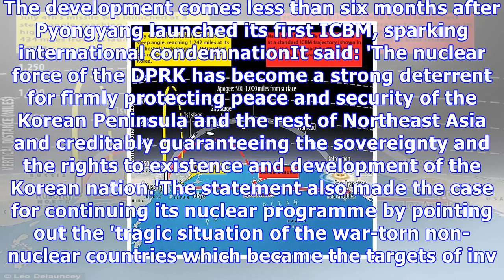Breaking News Today North korea 'could fix mini nukes to rockets within weeks'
Published: 03:59 EDT, 2 November 2017 | Updated: 11:30 EDT, 2 November 2017 North Korea could be on the verge of launching another missile as activity was spotted at one of Kim Jong-un's test sites. Movement has been spotted at Pyongyang's research facilities, South Korea's spy agency said on Thursday, amid fears the testing site in the northwestern town of Punggye-ri could be on the brink of collapse due to damage sustained during its sixth and largest nuclear test in September. It comes as US officials warned the hermit nation's dictator could be ready to fix miniaturised nuclear warheads on a rocket capable of reaching America within a matter of weeks. The North Korean tyrant is believed to be preparing for a 2018 breakthrough in work to mount mini nukes on to intercontinental ballistic missiles. Kim Jong-un (centre) could be ready to fix miniaturised nuclear warheads on a rocket capable of reaching America within weeks, US officials have warnedWith just weeks to go before the new year, US officials say the dictator appears to be accelerating moves to boost all aspects of his nuclear and missile defence capabilities. It comes as Kim Jong-un's regime insisted it needed a haul of nuclear weapons as a deterrent against 'invasion and plunder' by America. According to CNN, a US official has warned that North Korea is developing an advanced version of its KN-20 missile that may be able to reach America. This comes less than six months after Pyongyang launched its first ICBM, sparking international condemnation. The developments mean US defence officials are having to recalculate the timescale of the threat posed by the hermit state. Meanwhile, the country has unleashed another tirade of propaganda slamming the US. In a ranting statement, Pyongyang hit out at Donald Trump and warned it was ready to defend itself. The development comes less than six months after Pyongyang launched its first ICBM, sparking international condemnationIt said: 'The nuclear force of the DPRK has become a strong deterrent for firmly protecting peace and security of the Korean Peninsula and the rest of Northeast Asia and creditably guaranteeing the sovereignty and the rights to existence and development of the Korean nation.'The statement also made the case for continuing its nuclear programme by pointing out the 'tragic situation of the war-torn non-nuclear countries which became the targets of invasion and plunder by the US.'The international community has been working to come up with a response to North Korea's nuclear and ballistic missiles programmes that does not involve potentially catastrophic military action. North Korea this year conducted its sixth and most powerful nuclear detonation and has test-fired a volley of missiles, including intercontinental ballistic missiles (ICBMs) that, if perfected, could potentially reach the U.S. mainland.